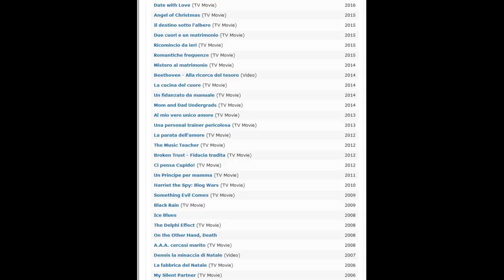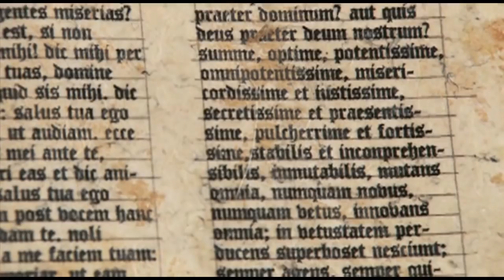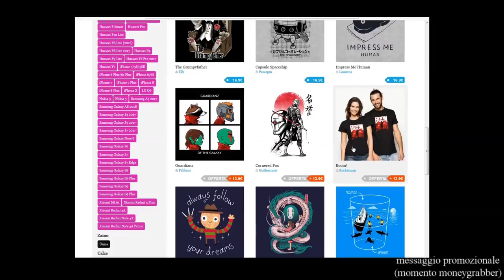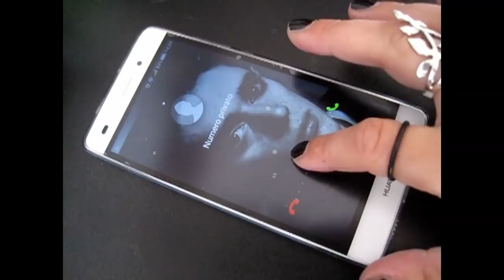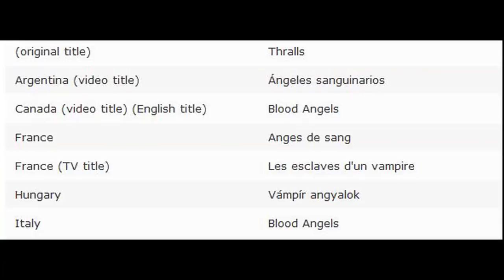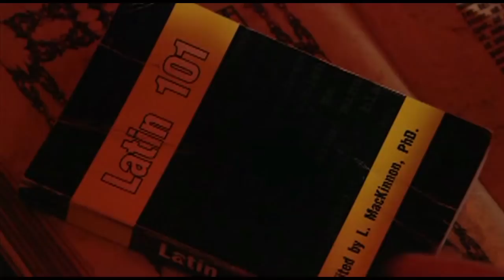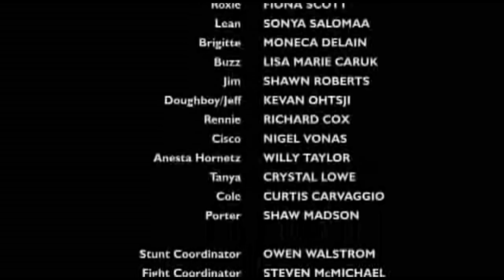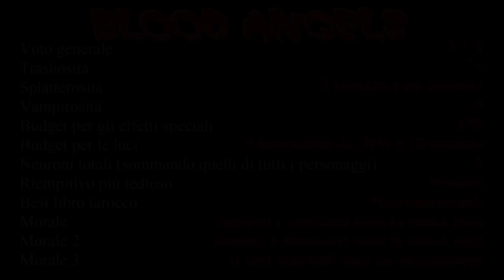Stroncando Blood Angels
Non ce l'ho fatta, mi serviva il consulto di una collega. E capire che non c'era niente da capire è qualcosa di... scusate, mi sono perso!
Video lunghissimo e maledetto che mi ha sommerso di problemi tecnici d'ogni tipo, dunque perdonate le imperfezioni qua e là!

Recensioni Cinematografiche Molto Poco Serie (il blog di Ross, qui al suo debutto in video)

(inserendo il codice TSCREAM avrete diritto al 15% di sconto sul primo acquisto!)

Vuoi sostenere il canale con una donazione nonostante la scarsa qualità tecnica di questo video?